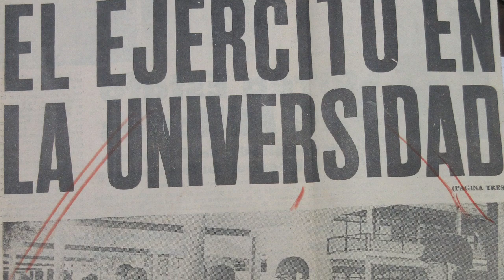Violencia de Estado y movimientos estudiantiles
En esta ponencia, Denisse Cejudo (IISUE) habla sobre la violencia ejercida por el Estado en diferentes regiones de México durante 1968 y los años siguientes.